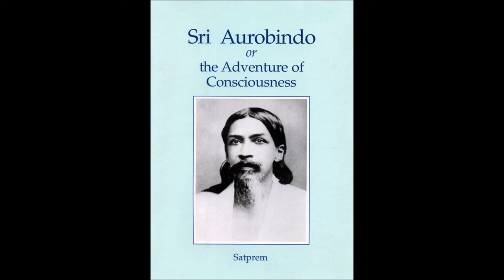09-Talk on Adventure of Consciousness 11 Dec 2017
A Talk on Adventure of Consciousness by Smt D Satya Vani - 11 Dec 2017